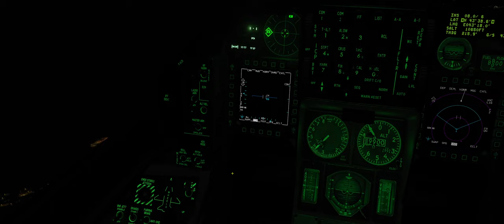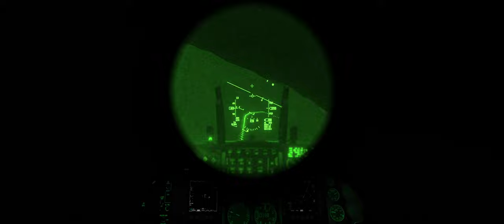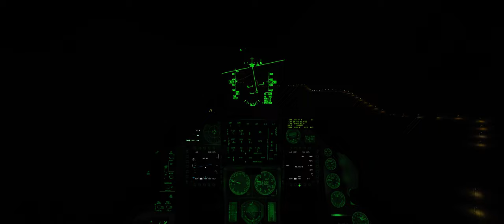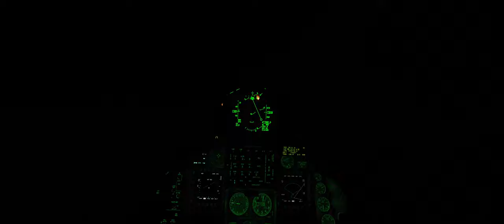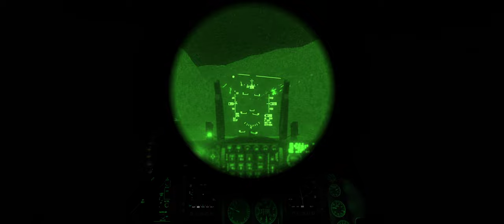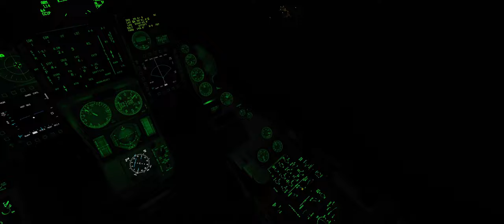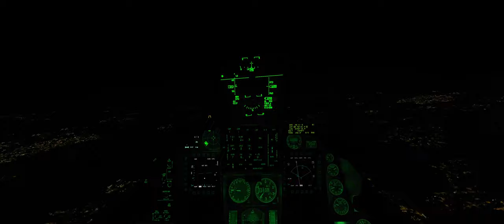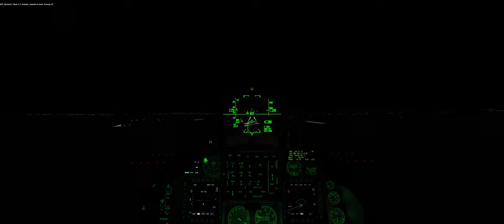canyon test run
Canyon run through caucaus from nalchik to enguri dam at night